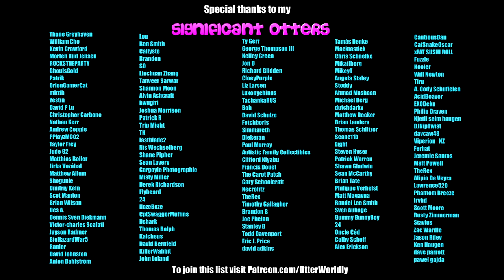Beat Saber || Wellerman (Sea Shanty) TikTok Remix (Expert+) || Mixed Reality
Who else can't stop singing this song? 🏴‍☠️
Song: Wellerman by The Longest Johns - ARGULES TikTok Bump Remix
Difficulty: ExpertPlus
First Attempt
S Rank